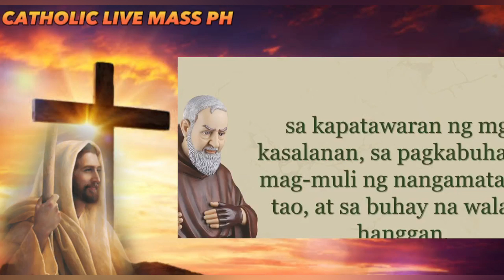Parish and National Shrine of Saint Padre Pio | Rev. Fr. Gameline Balita | Homily November 12, 2023